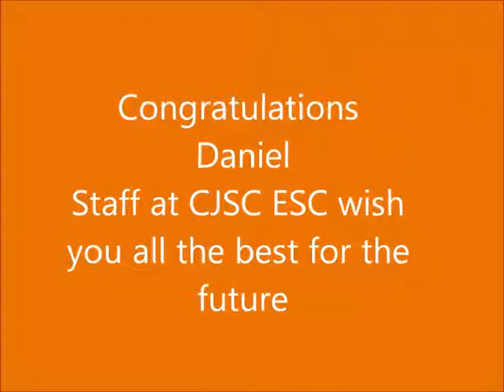my expirence at cj